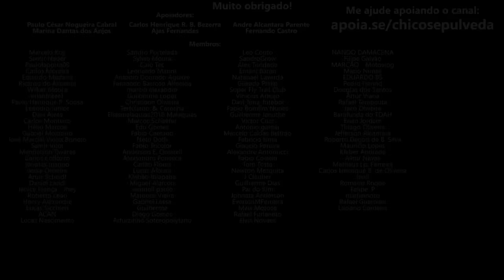O SILÊNCIO da Royal Enfield Brasil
🔹Seja membro deste canal:
🔹Faça uma doação em Bitcoin ou Ethereum:
BTC: bc1ql5esj3ctne5gv9mqg54j4gsns280fpu3jfxqjm
ETH: 0x16be8dc1D7f74c1CB2AA2e02089EA5f5fd168bc3